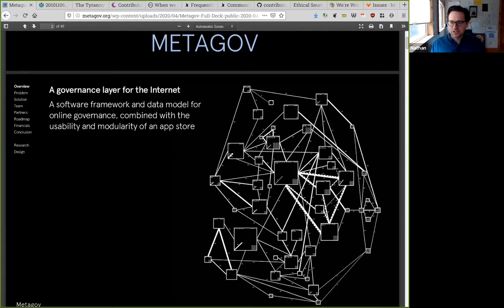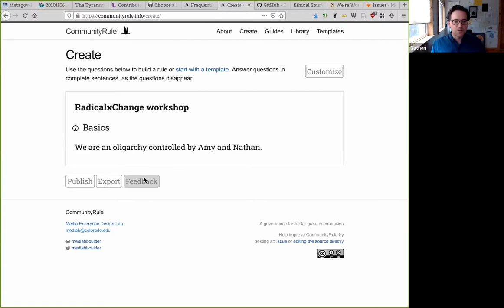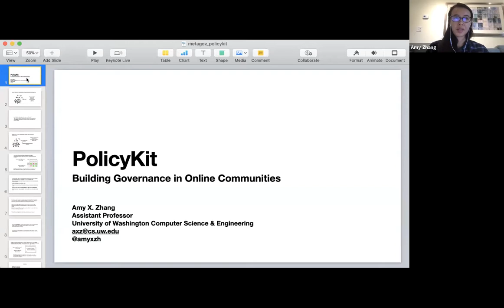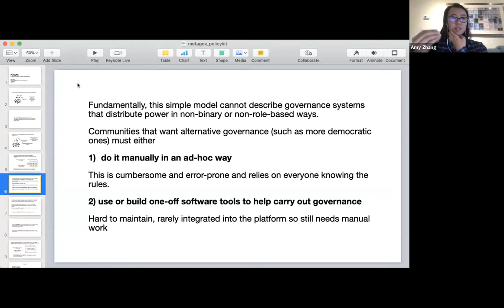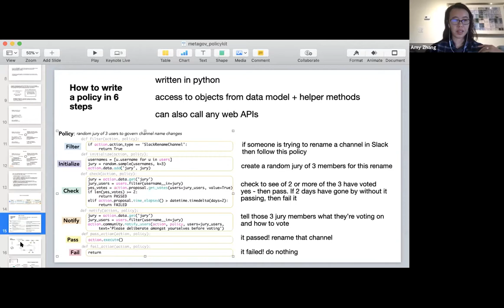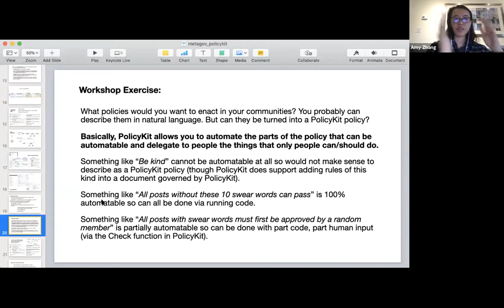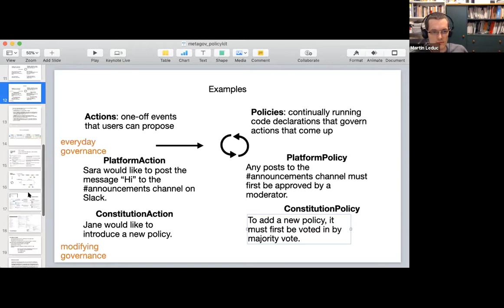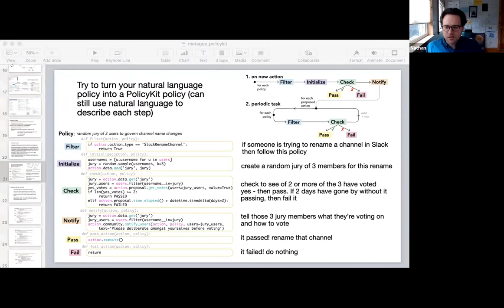Governance Layers: Meet CommunityRule and PolicyKit - Nathan Schneider, Amy X. Zhang - RxC 2020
The Metagovernance Project is seeking to make flexible, creative governance a standard feature in contexts such as social media, multiplayer games, and open-source projects. In this workshop, Metagov researchers will present hands-on, early-stage experiments that offer glimpses into how networks of user-generated, interconnected governance processes might look and feel. CommunityRule is a webapp for generating and sharing basic governance documents for informal groups, being piloted in open source and Covid mutual aid efforts. PolicyKit embeds governance processes in Reddit and Slack communities.

SPEAKERS
Nathan Schneider is an assistant professor of media studies at the University of Colorado Boulder, where he leads the Media Enterprise Design Lab. He is the author of Everything for Everyone: The Radical Tradition that Is Shaping the Next Economy, published by Nation Books, and two previous books, God in Proof: The Story of a Search from the Ancients to the Internet and Thank You, Anarchy: Notes from the Occupy Apocalypse, both published by University of California Press. His articles have appeared in publications including Harper’s, The Nation, The New Republic, The Chronicle of Higher Education, The New York Times, The New Yorker, and others, along with regular columns for America, a national Catholic weekly. He has lectured at universities including Columbia, Fordham, Harvard, MIT, NYU, the University of Bologna, and Yale. In 2015, he co-organized “Platform Cooperativism,” a pioneering conference on democratic online platforms at The New School, and co-edited the subsequent book, Ours to Hack and to Own: The Rise of Platform Cooperativism, a New Vision for the Future of Work and a Fairer Internet. Follow his work on social media at @ntnsndr or at his website, nathanschneider.info.

Amy X. Zhang is a fall 2020 incoming assistant professor at University of Washington's Allen School of Computer Science and Engineering. She is currently doing a 1-year postdoc in the Computer Science Department of Stanford University after just finishing her Ph.D. at MIT CSAIL. She is a founding member of the Credibility Coalition, a group dedicated to research and standards for information credibility online. She has interned at Microsoft Research and Google Research. Her work has received a best paper award at ACM CSCW, a best paper honorable mention award at ACM CHI, and has been profiled on BBC's Click television program, CBC radio, and featured in articles by ABC News, The Verge, New Scientist, and Poynter. She received an M.Phil. in Computer Science at the University of Cambridge on a Gates Fellowship and a B.S. in Computer Science at Rutgers University, where she was captain of the Division I Women's tennis team. Her Ph.D. research was supported by a Google PhD Fellowship and an NSF Graduate Research Fellowship.